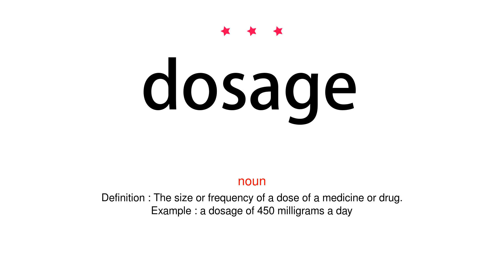How to pronounce dosage - Vocab Today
The pronunciation of the word dosage in Amercian accent is demonstrated in this video. If the word is from another language, such as brand name, it will be pronounced in its original language. Based on the word frequency, this is of 3 stars difficulty.

The word dosage has the following meanings:
1. (noun)
Definition : The size or frequency of a dose of a medicine or drug.
Example : a dosage of 450 milligrams a day